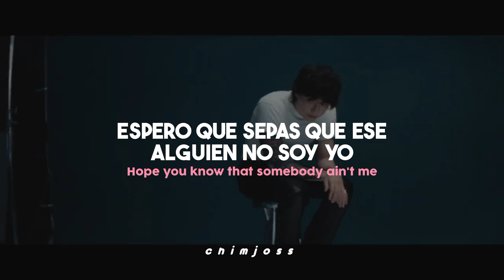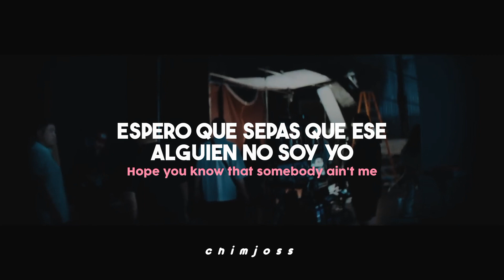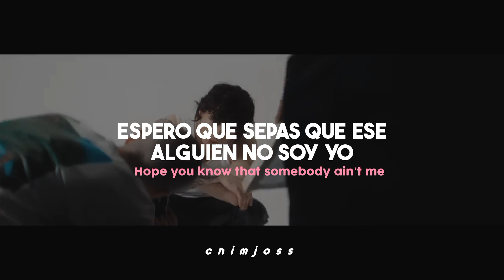JungKook — Somebody // Sub español + lyrics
Somebody
JungKook
Produced by Jon Bellion, Allen Ritter & Roza

Gracias por veeeer, ILY 🐈